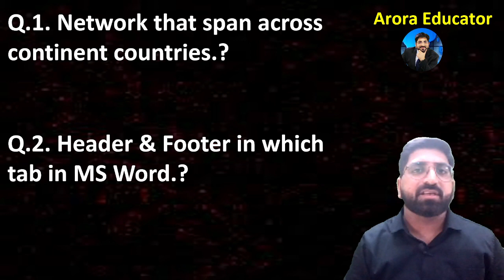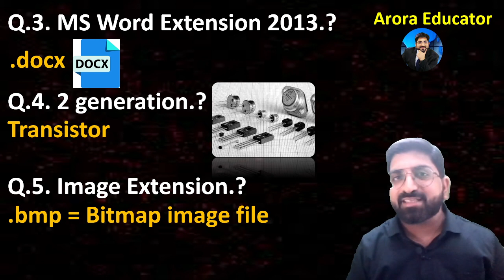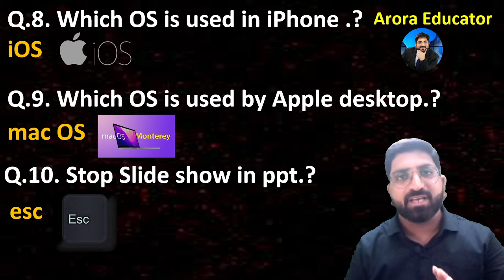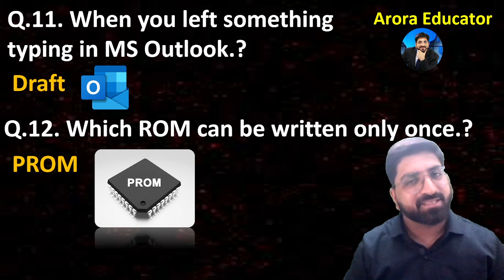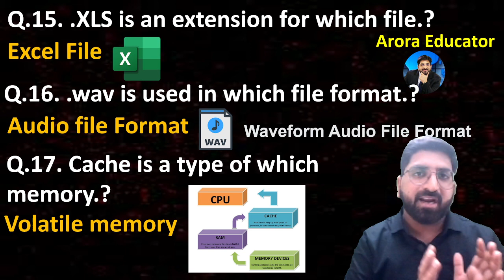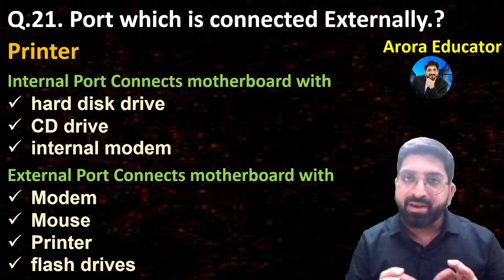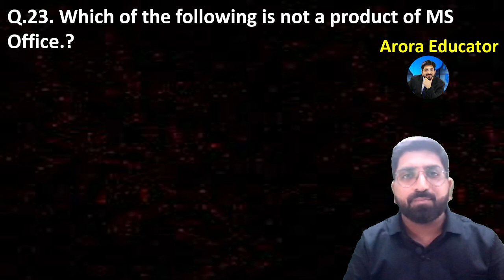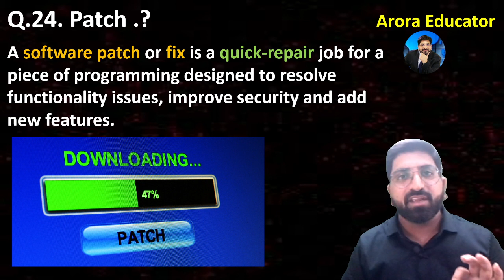ECGC PO Exam Analysis 2022 | 29 May, Shift 1 & 2 | ECGC PO Asked Computer Questions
ECGC PO 2022 | ECGC PO Analysis 2022 | ECGC PO Exam Analysis 2022 | 29 May, Shift 1 & 2 | ECGC PO Asked Questions | ECGC PO Asked Computer Questions | ECGC PO Questions and Answers 2022 | ECGC PO Question Paper 2022 | By Sachin Arora Sir | Computer By Sachin Sir |

ECGC PO Computer Video Links -

ECGC PO Computer Important 15 Topics  ➤

MS Excel
DBMS – (5)
Search Engine
Protocol
Software
Computer Types
Browsers
Hard Disk
Memory
Malware
HTML
Security
Topology
Programming : C++
ECGC PO 2022 Notification
ECGC PO Salary 2022
ECGC PO 2022 Important Dates
ECGC PO Vacancy 2022
ECGC PO Age Limit
ECGC PO Educational Qualification
ECGC PO Exam Pattern 2022
ECGC PO Descriptive Paper
ECGC PO 2022 Preparation